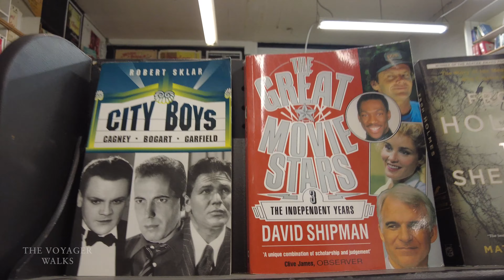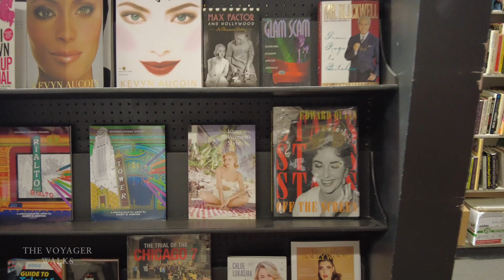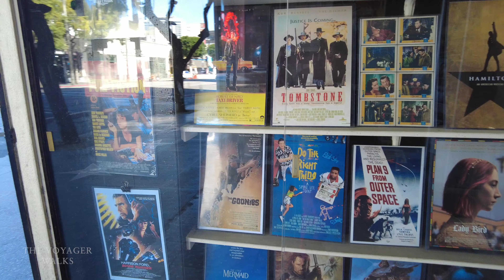Larry Edmunds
This video The Voyager Walks in Larry Edmunds on Hollywood Blvd; In the heart of Los Angeles, California. The Voyager walks in a nice morning around 11am in the beautiful state of California. Check out all of the sounds of a California lifestyle.  This video contains music which I don't own the copy right to therefore I had to reverse a section. Use this video with ASMR in Binaural surround sound for sleep, studying or relaxing. Where should I walk next? Please Enjoy!

We're a brand new channel and we will be back for more. All of your support is greatly appreciated. Thank you for taking the time to comment and watching The Voyager Walks.

Episode XVII: Larry Edmunds

DJI Osmo Pocket II 4k
ND Filters (ND4, ND8, ND16, ND32)
Freewell Light Pollution Reduction Camera Lens

Filmed & Edited by Damian Lemar Hudson